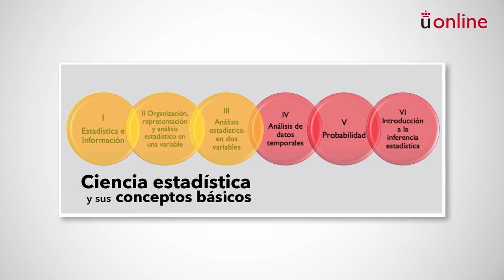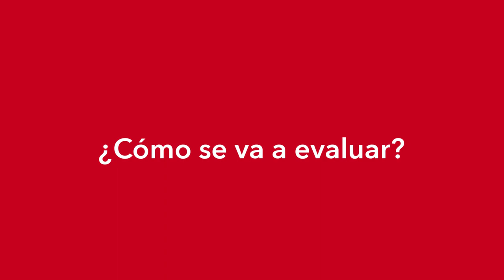Estadística. Presentación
Grado en Ciencia, Gestión e Ingeniería de Servicios - Estadística. Presentación

aulavirtual.urjc.es
cied.urjc.es